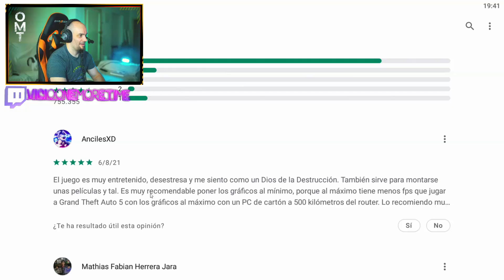PLANETA DONUT, JACK FROST Y MÁS - SOLAR SMASH Actualización | Gameplay Español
Mi PC:
CPU: i9-10900k (3.7 GHz)
RAM: 32 Gigas Kingston HyperX Fury Black DDR4 3200Mhz PC-25600
Tarjeta gráfica: Zotac GAMING GeForce RTX 3090 Trinity 24GB GDDR6X
Placa base: Asus TUF GAMING Z490-PLUS